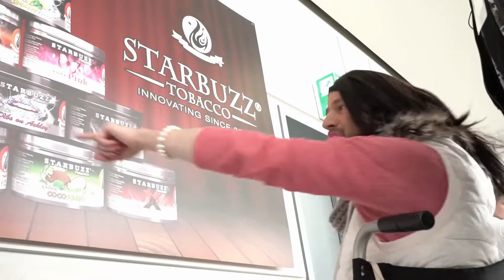Zeynep vs. Shisha Messe 2017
Wichtige Nachricht an alles Shisha Liebhaber:
Mandapfel und Macurajan - BESTE TABAK - BESTE GÖNNUNG - FEINSTE CHILLAX MISCHUNG - sind bald am Start: